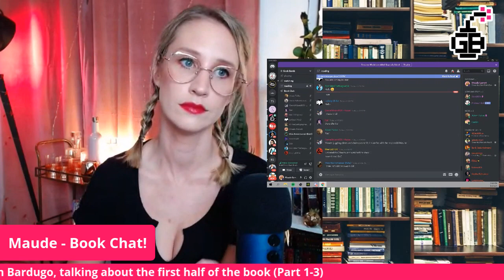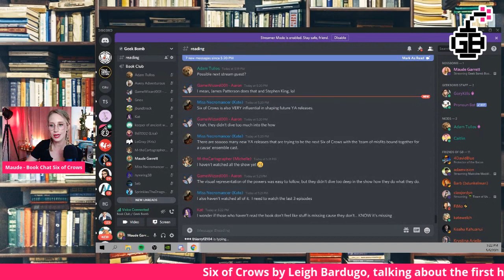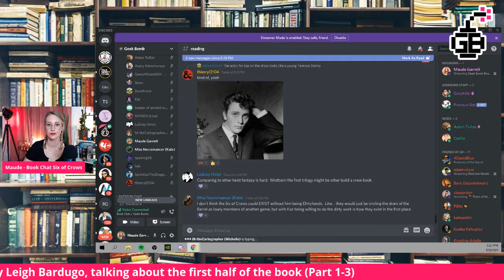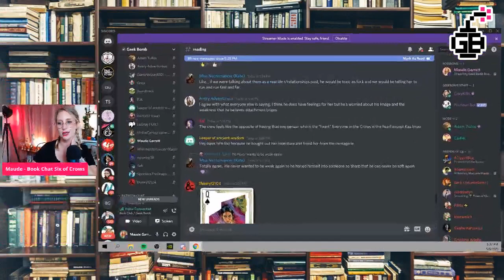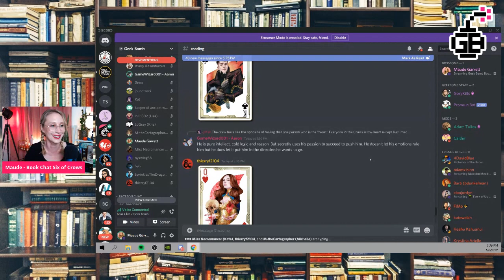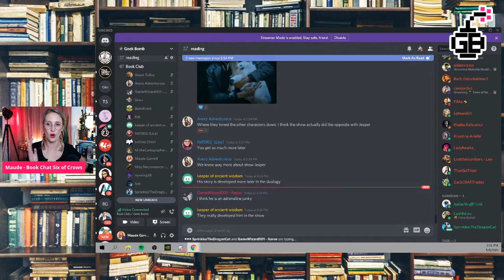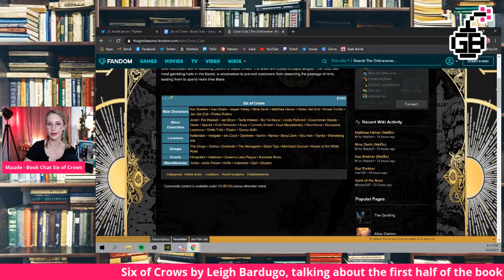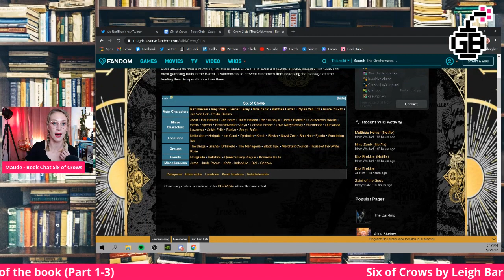Book Chat: 'Six of Crows' by Leigh Bardugo Part 1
Geek Bomb Book Chat is back! (Almost) Every Wednesday we'll be going over a few chapters of our current book over If you want to join in on the conversation become a Geek Bomb patron over and get ready to unleash your inner bookworm! This week we're talking all things Six of Crows!

Special thanks to our top tier Bomber Backers! Adam, Alex, Caitlin, Catniss, Donny, dvkJoe, Isaac, James, Luther, Matt, Scott, Seb_X, Terry, and Vaidin!

We have a subreddit! Submit art & have discussions there!